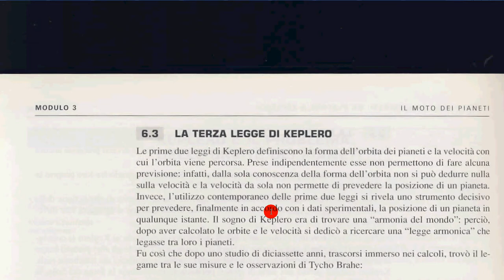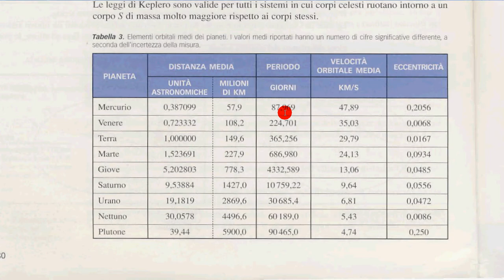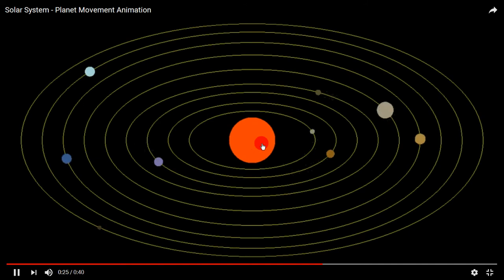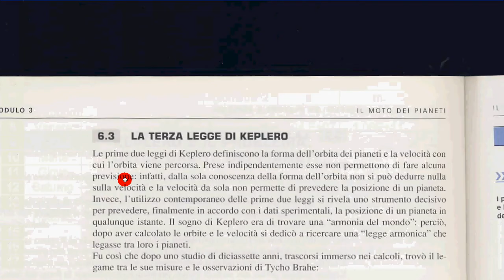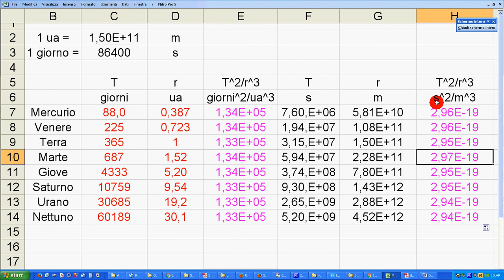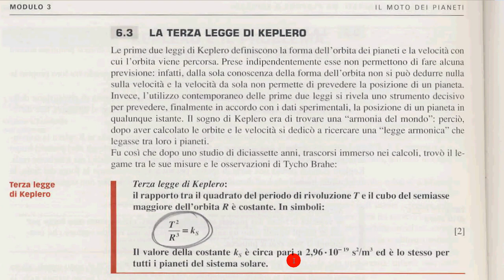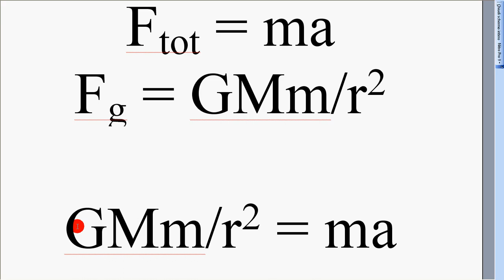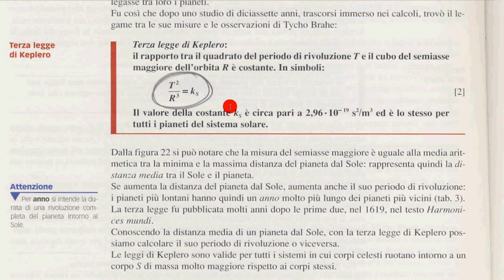3° legge Kepler